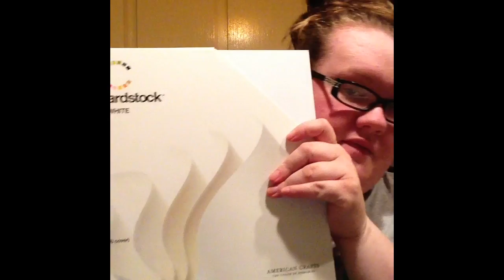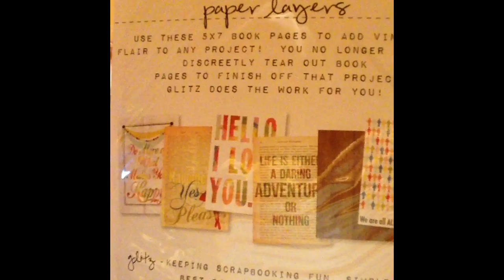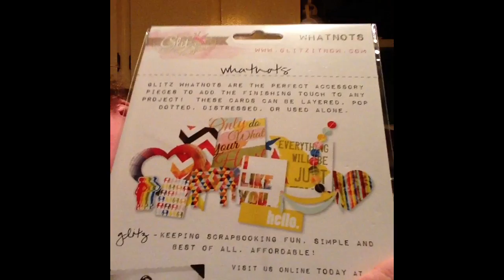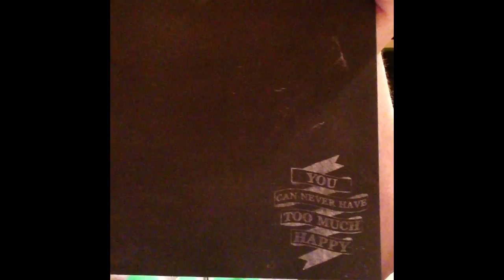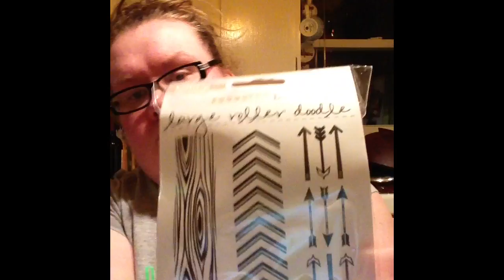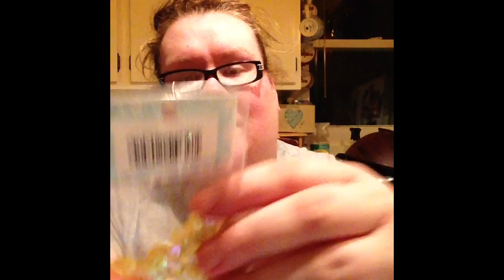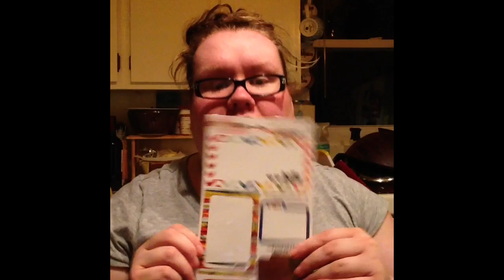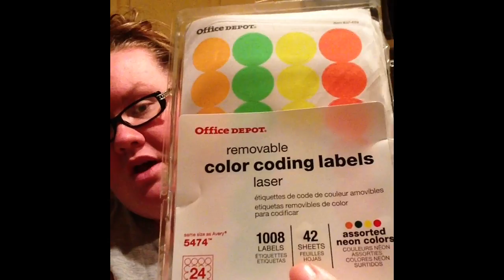Another Haul....le Sigh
Just some stuff I picked up at Beverly's...enjoy!